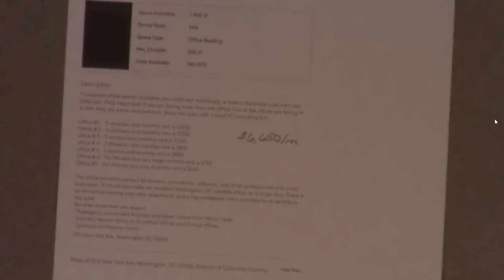Who needs Lobbyists?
Harry Reid is a resident of Henderson.  Henderson should be able to turn to Harry Reid to ask what kind of grants are available.

Instead, Henderson City Council decides to hire a lobbying firm in Washington.

It makes one wonder - what are the lobbyists lobbying for?